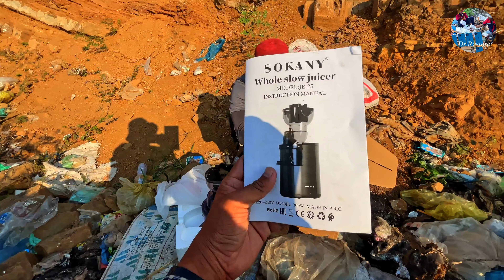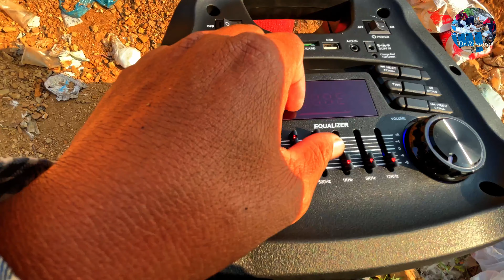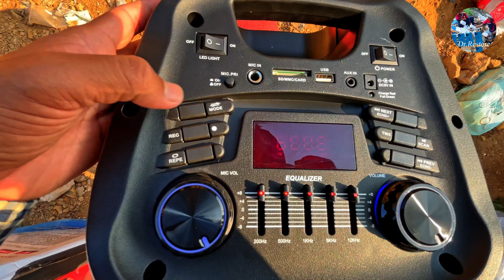Happy! day - Looking a lot Accessories Electronics (SKEAKER V-33 PRO) & Whole Slow Juicer at Trash